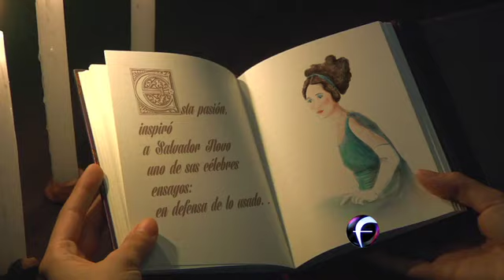Anecdotario Secreto 10 diciembre Eduardo VIII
Anecdotario Secreto dedicado al Rey de Gran Bretaña Eduardo VIII. Transmitido por Creadores Universitarios, Foro TV.